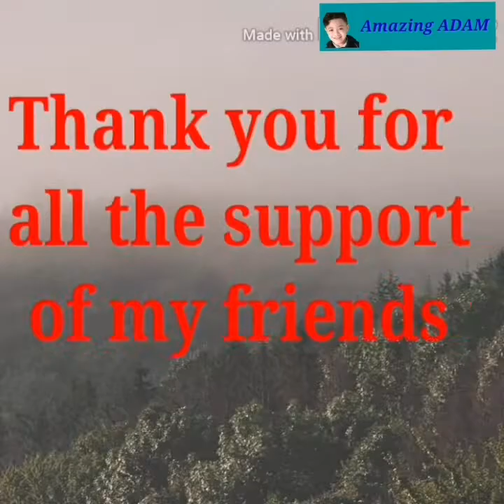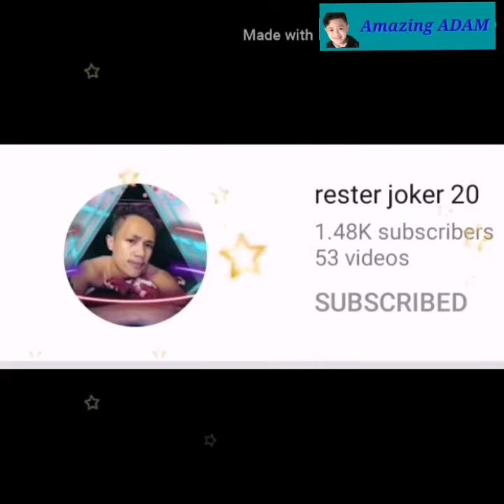AMAZING ADAM 1000 SUBSCRIBERS YOUTUBE JOURNEY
Let's Celebrate the happy journey of being youtuber ,1000 subscribers thank you everyone.
This journey will not be happened because of you guys. Appreciate all the help
The key to success is happiness.
Stay simple and humble.

Thank you to all my family and friends for supporting  Amazing Adam